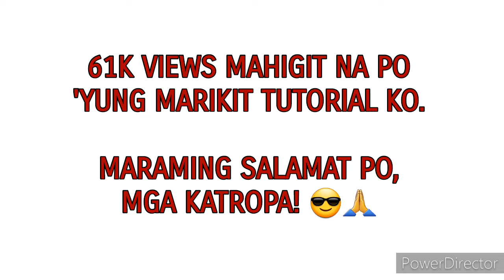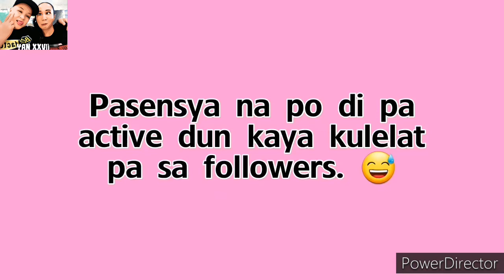CHINITA GIRL CHALLENGE | TUTORIAL #43 (MIRRORED STEP BY STEP)| 2AMBOYZ | MANNEX MANHATTAN |YAN XXVII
PARA PO SA MGA KATROPA NATING CHINITA.. ☺🌹

Morning po, our dear buddies, mga katropa!

27 SOCIAL MEDIA 27
▶️ BUSINESS/SEND ME SOMETHING (neksh nemen..😁):
▶️ YAN'S FB: Yanchrist Yan
▶️PINTEREST/FB PAGE 1: YAN XXVII
▶️FB PAGE 2: Forever 27 Yanchrist
▶️ NEW TWITTER: 27YANCHRIST
▶️ OUR NEW IG: YAN XXVII (@yanxxvii5)
▶️CHRISTIN'S IG: yanchrist_tin
▶️OUR BACKUP IG: yanchrist_yan